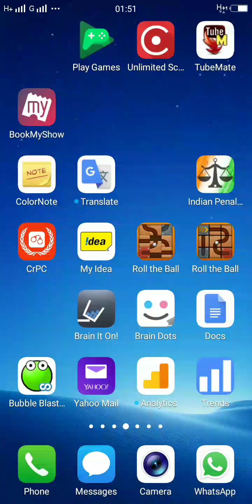bubble blast 2 pack 1 lvl 98